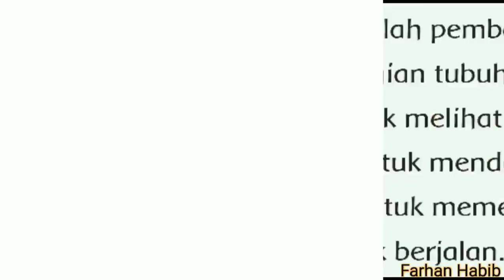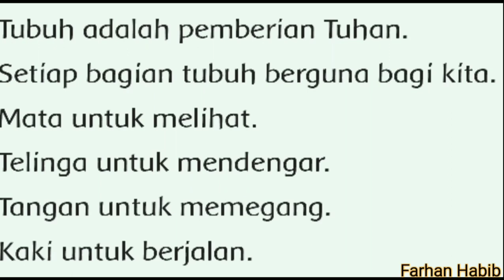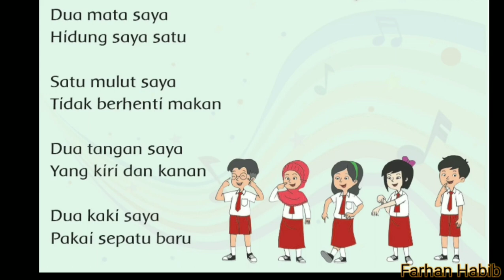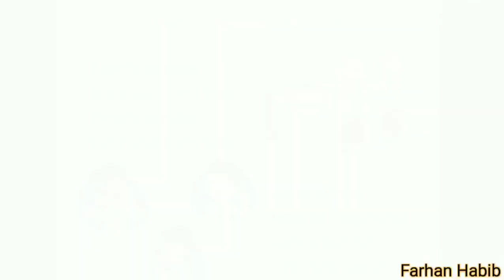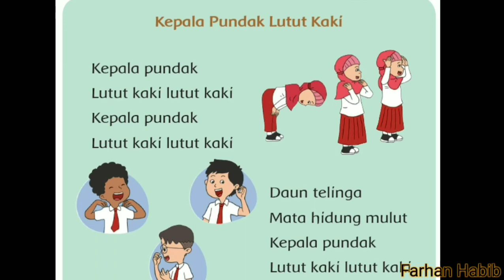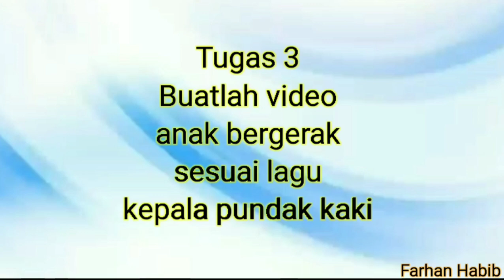Pembelajaran Daring Tema 1 Diriku Subtema 2 Tubuhku Pembelajaran 1. Kelas 1 SD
Materi pembelajaran daring kelas 1 SD. Tema ,1 Subtema 2, Pembelajaran 1.

Jangan lupa tonton sampai selesai, SUBSRIBE, LIKE, BAGIKAN dan komen ya.